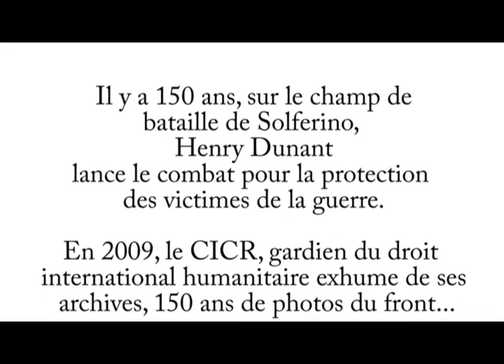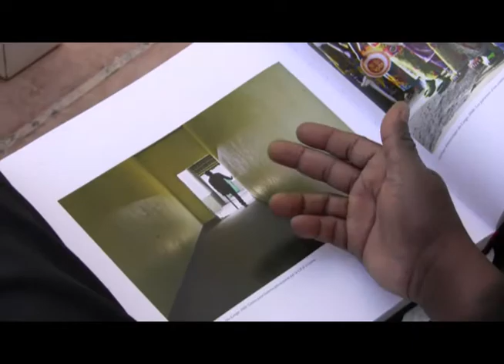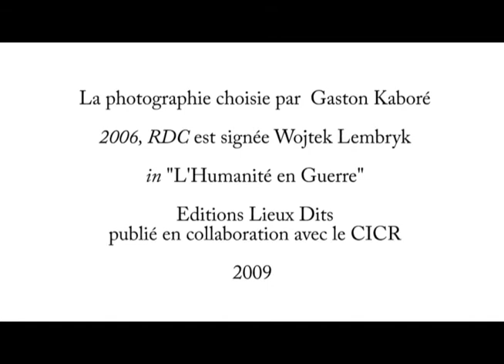L'Humanité en Guerre : Gaston Kaboré, cinéaste (11)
Suite de la série "L'Humanité en Guerre". Aujourd'hui, l'un des plus grands cinéastes africains, Gaston Kaboré, choisit et commente l'une des photos du livre du CICR "L'Humanité en Guerre ou 150 ans de photos du front".